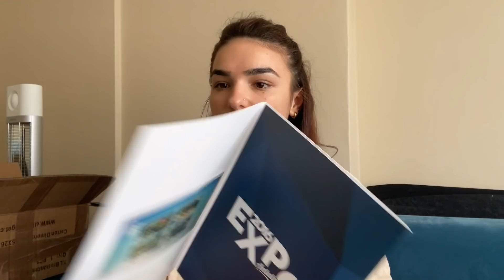ÖĞRETMENİMİZDEN YENİ BİLGİLER👨‍🏫 NÖBET GEÇİREN ÇOCUKLAR FİZİK TEDAVİ ALABİLİR Mİ⁉️ SÜPRİZ 🎁